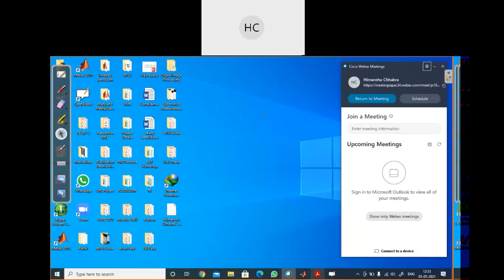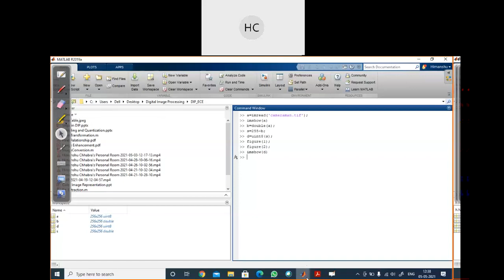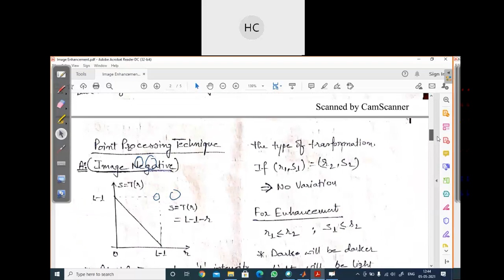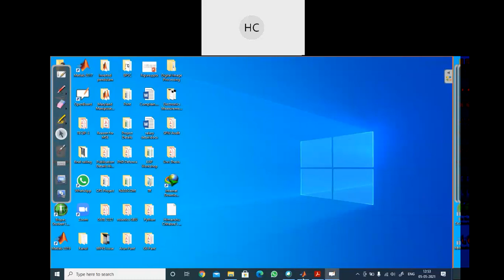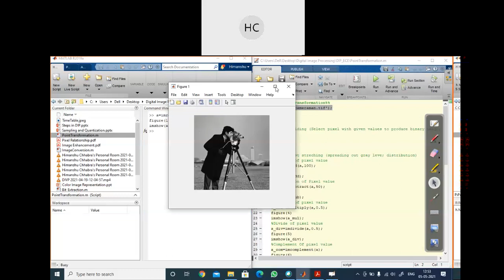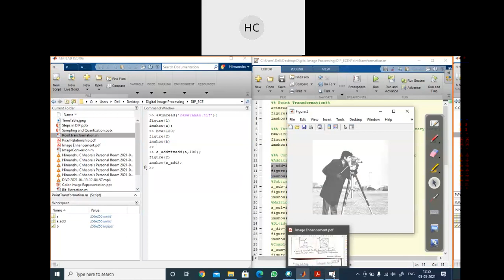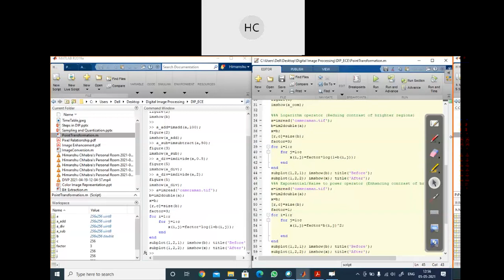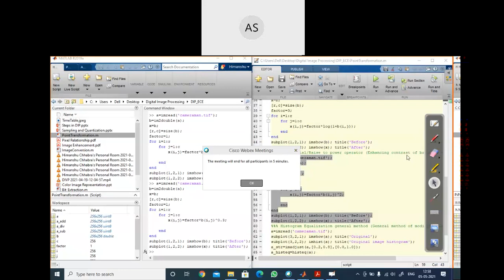Lec 6 DIVP